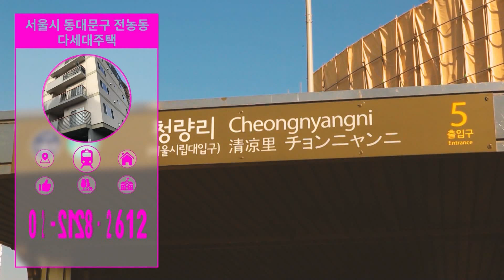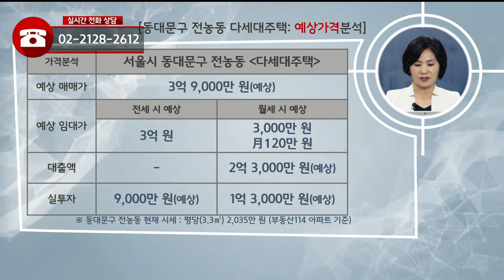부동산토마토TV 알토마토 rtomato 06/21(금) 부동산네트워크 : 분당선 청량리역 도보 약 5분 동대문구 전농동 다세대주택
동대문구 전농동 다세대주택

국내 only one 부동산 전문채널 부동산토마토TV
*** 부동산 아카데미 개강! ***
신청기간 : 05.27 ~ 07.01
문의전화 : 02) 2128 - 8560